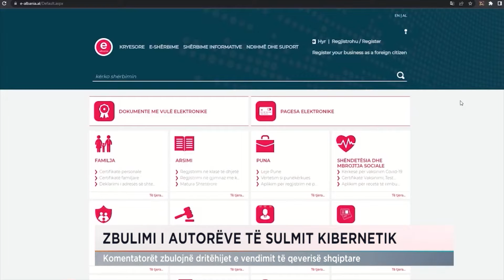Zbulimi i autorëve të sulmit kibernetik, komentatorët tregojnë dritëhijet e vendimit të qeverisë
Intervistoi analistin Ben Andoni, gazetarja Sonila Agostini